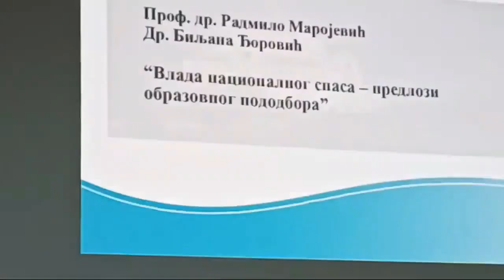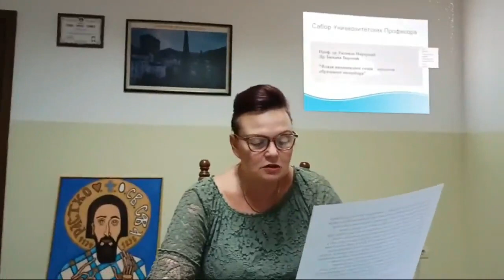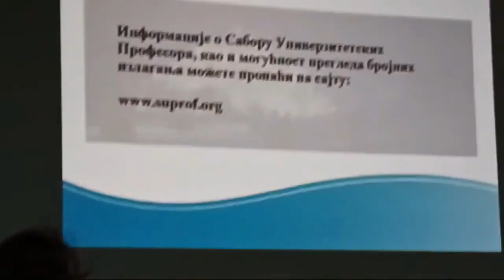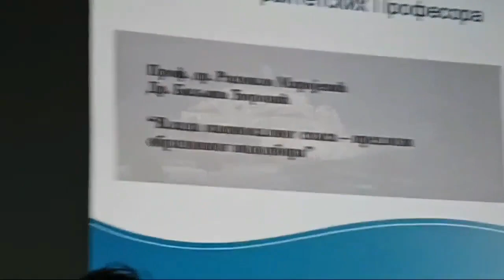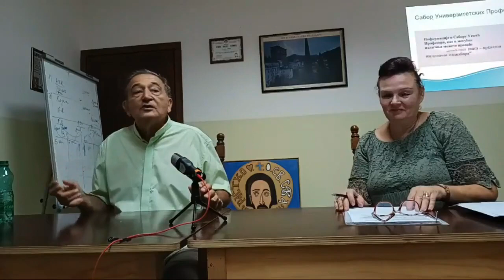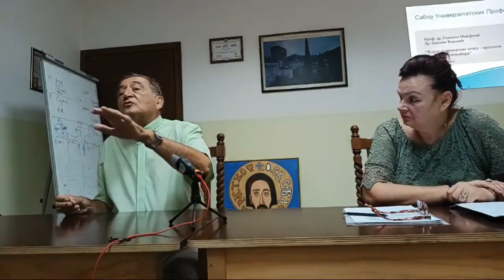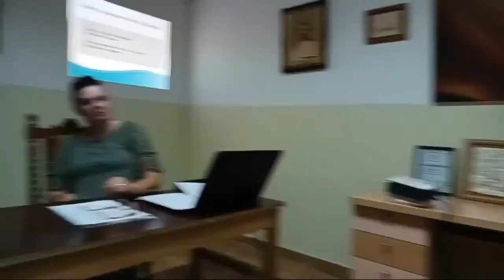KOŠTUNICA JE VELEIZDAJNIK - SUP gost Prof Radmilo Marojević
Sabor Univerzitetskih Profesora uređuje i vodi Mr Gordana Kangrga Mikulić.
IZVINJAVAMO SE ZBOG LOŠIJEG ZVUKA U POJEDINIM TRENUTCIMA

@DANGA info